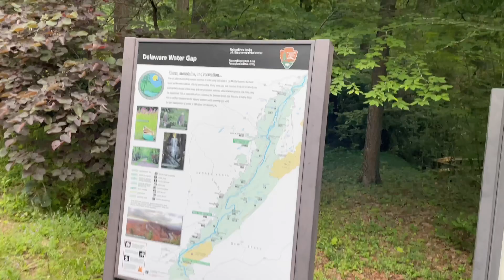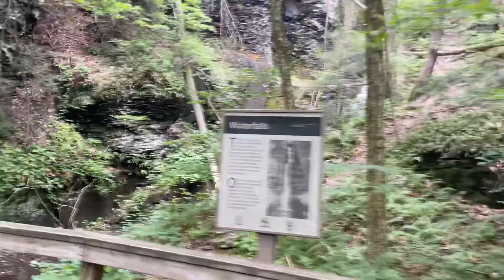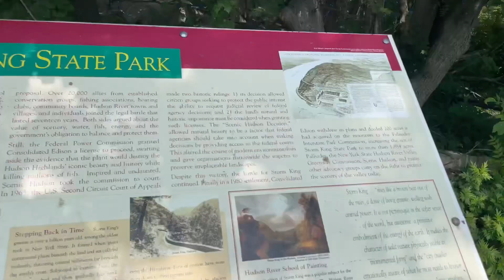Adventures of a walking stick